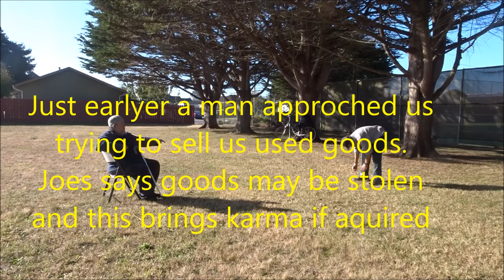Chi Gong & Thi Chi 10 23 20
8 brocades and Sun Thi Chi. Although these exercises are centuries old,  please consult your doctor before beginning any new exercise